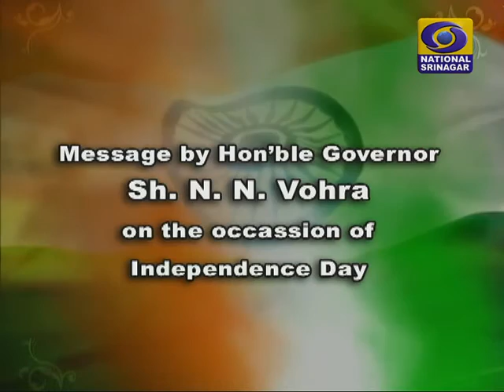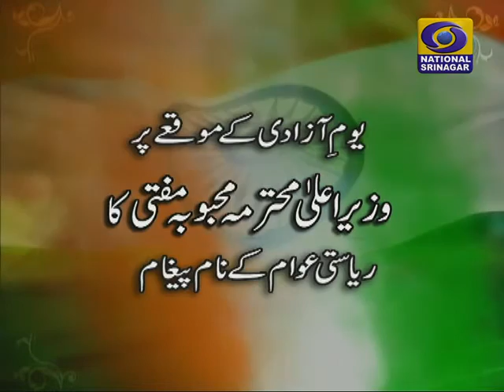Messages by Honourable Governor and Chief Minister of J&K on the eve of 70th Independence Day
Messages by Honourable Governor Shri N.N.Vohra  and Chief Minister Mehbooba Mufit of Jammu & Kashmir  on the eve of 70th Independence Day